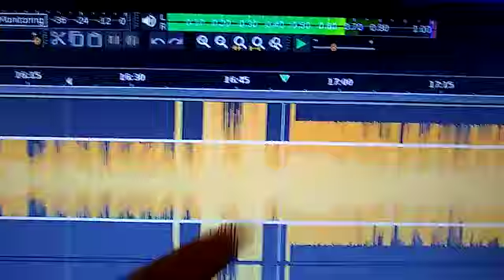Audio Violation i LIVE CAST @ aNONradio.net 2020.10.20 hahaha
catch my live set starting 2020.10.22 @ 2000 UTC @ aNONradio.net!  i did this openmic LIVE CAST violation ZONE,  +0dB-6dB+ TRAUMA SPIKES ... you can hear that i can make the violation of 0dB sound nice, but sometimes i want the TRAUMA SPIKE ~ MahaKalBhairav Ashtakam/Stotra + One Leg Up (Half Pint)